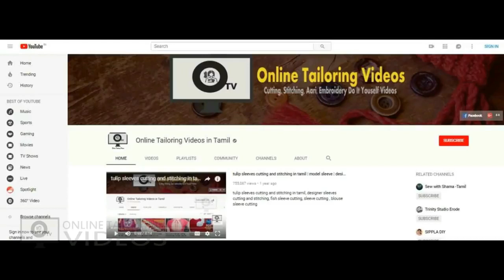online free tailoring class - சுடிதார் நெக் மாடல் கேன்வாஸ் வைத்து எப்படி தைக்கலாம்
online free tailoring class in tamil. ஒரு சுடிதாரில் கேன்வாஸ் மூலம் நெக் மாடல் பைப்பிங் உடன் எப்படி தைக்கலாம் என்பதை பாப்போம்.